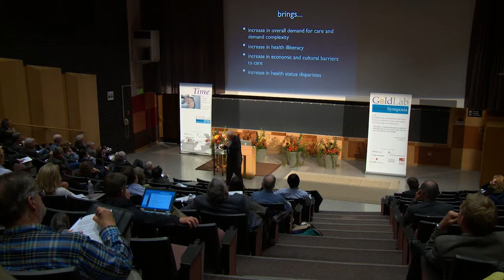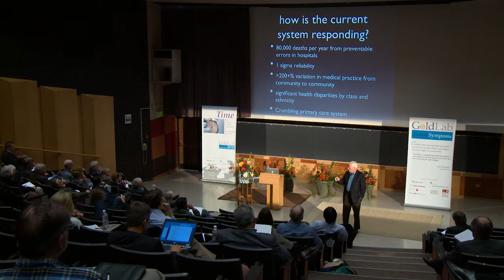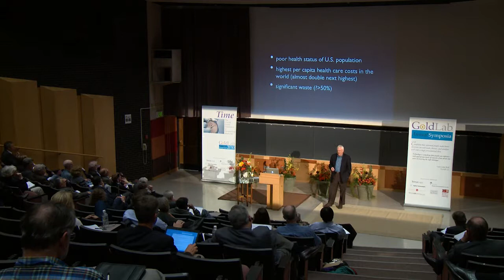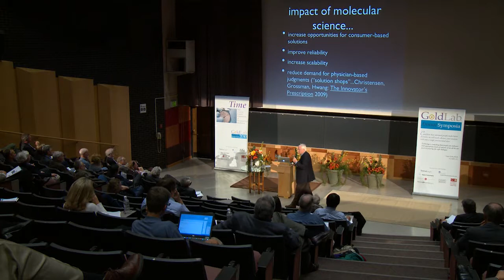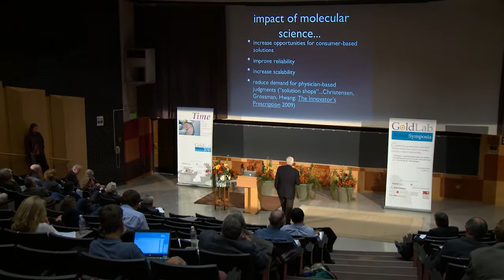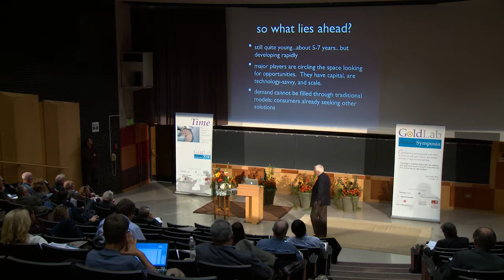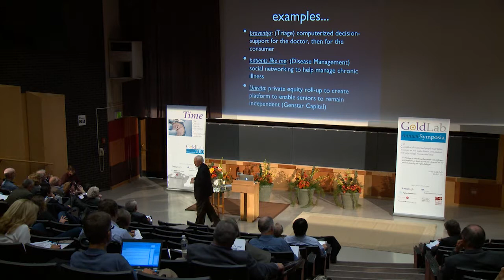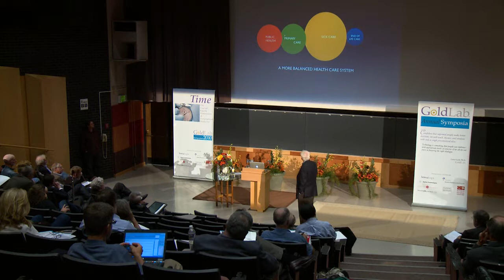GoldLab Symposium 2010 - David Lawrence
David Lawrence, M.D., former CEO and Chairman, Kaiser-Permanente spoke at GLS2010. His presentation: "Growing Pains: The Evolution Toward Consumer-Driven Medicine"